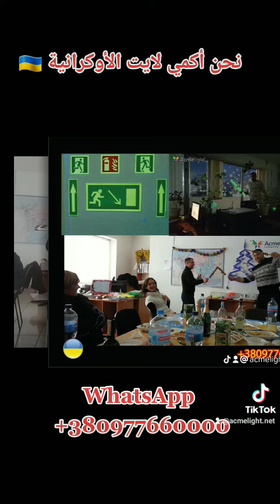17 сентября 2022 г.